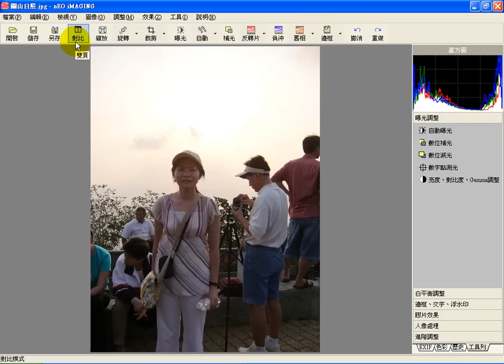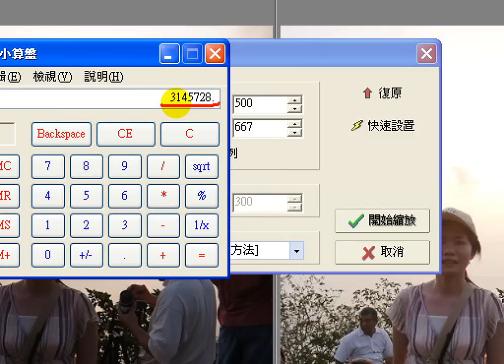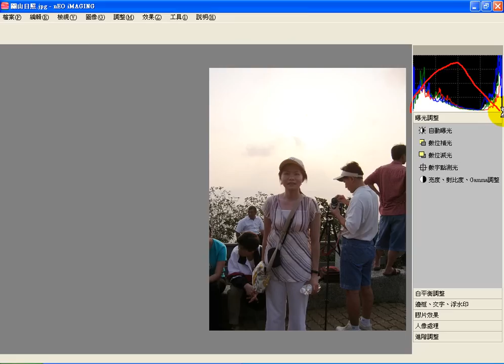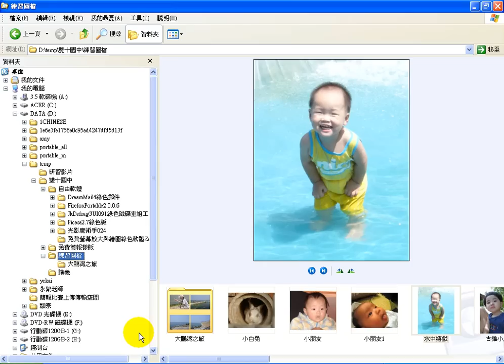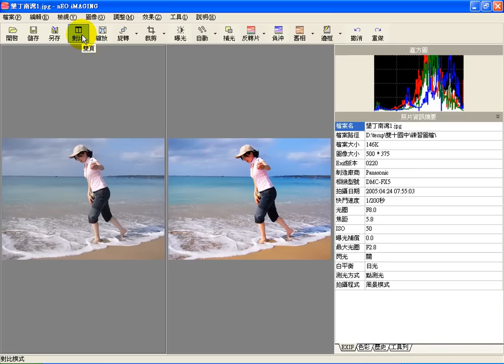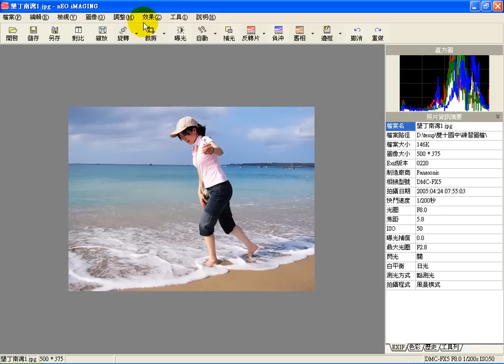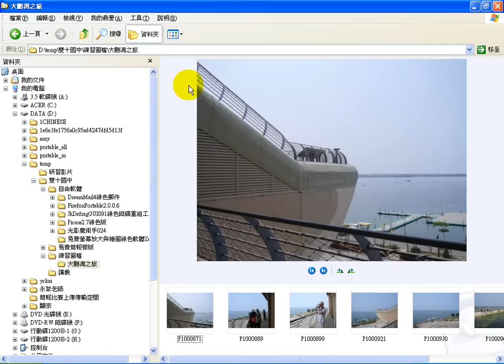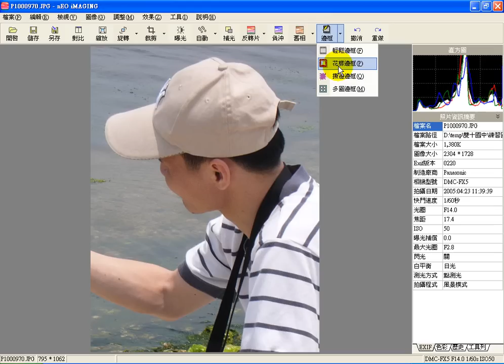光影魔術手 基本影像調整